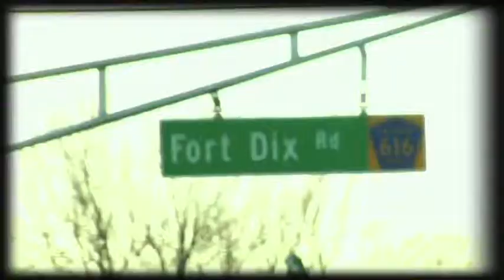From Fugees to Federal Prison and back! Musician - John Forté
Tinabeth interviews musician & filmmaker John Forté for CUNY TV's ARTS IN THE CITY